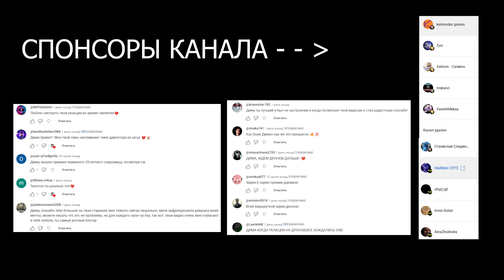Через 10 Минут Эта Комната Взорвется! - Так мало, но удовлетворить смог! (РЕАКЦИЯ) | ТипоТоп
Друзья, на канале Мистера Биста вышло новое 10-минутное видео!
Это какой-то новый формат реального времени!
Давайте вместе его посмотрим и узнаем что там будет!
Погнали!